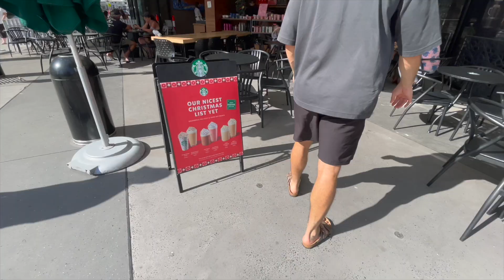WEEKLY VLOG: Christmas parties and gingerbread baking with friends + Michaels on holidays!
Christmas parties with friends and Christmas baking with friends! It’s feeling festive and I’m loving it!

MY FAV AMAZON PRODUCT LINKS:
Lap Desk
Car Vlog Camera Mount
Aesthetic Dish Clothes
Aesthetic Reusable Sponge

For Miles (my dog):
Dog Bowls
His Shampoo
His Conditioner
Aesthetic Toys

Bridie Meredith